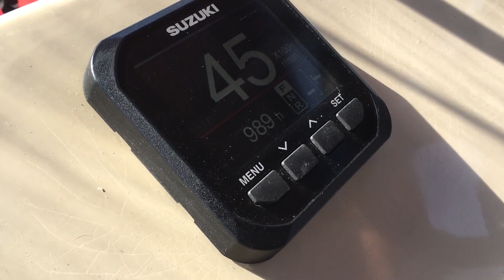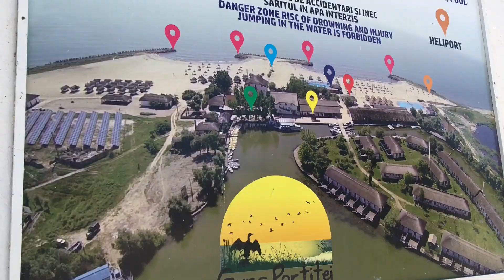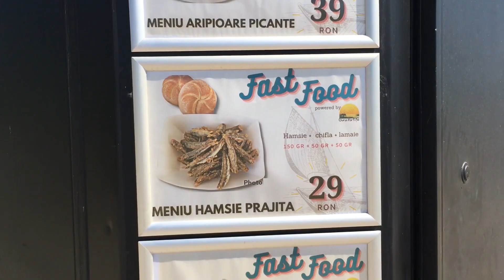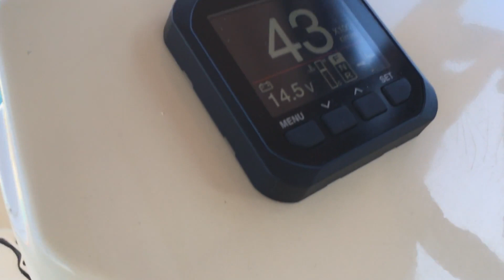Da una parte il mare, dall'altra il lago! Gura Portitei una meraviglia della Romania! Ep.4 Parte .3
Ciao ragazzacci miei, oggi ci spostiamo un po al sud del delta dunarii ed andiamo a Gura Portitei, una meraviglia immersa in mezzo al mare. Io ci sono andato per la curiosità di vedere il lago da una parte ed il mare dall'altra con dei colori diversi. Spero che il video vi sia piaciuto ora continuiamo con il
nostro viaggio ed andiamo a Mamaia Nord. Noi ci vediamo al prossimo video. Ciaoooooooone !

Se vi fa piacere e volete fare una piccola donazione per supportare il canale vi lascio il link: